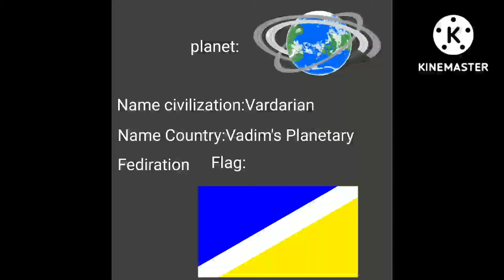Civilization on surface Planet Vadim